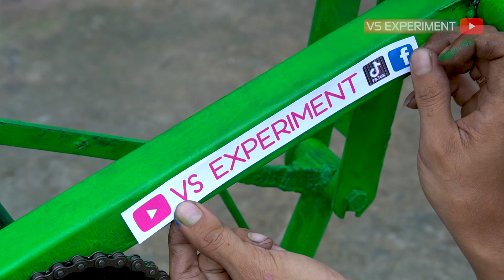Modif SEPEDA jadi 1/2 KUDA berjalan (Half Bike Horse Experiment) Can it Ride?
What would happen if the bike turned into a half of horse? Can it be ridden? Apakah sepeda dapat dijadikan kuda dan titunggangi? Eksperimen ini saya membuat sepeda menjadi kuda yang dapat berjalan. Bagian depan sepeda diubah menjadi kuda yang memiliki mekanisme robot mirip kaki kuda berjalan. Simak Experiment 1/2 KUDA 1/2 SEPEDA (Half Bike Half Horse Experiment) ini Sob.

Dukung channel ini agar berkembang.